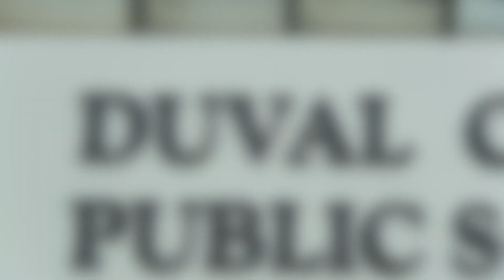DCPS expects to nail down superintendent semifinalists Wednesday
After a board workshop at 2 p.m. on Wednesday concludes, Duval County Public Schools will pick its semifinalists from 10 superintendent candidates.